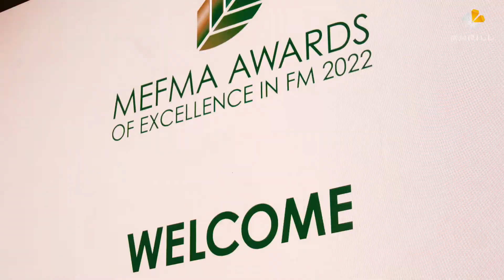MEFMA Awards 2022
MEFMA Awards of Excellence in FM 2022: Last night, Emrill received recognition for continuously demonstrating its strong commitment to world class education and safety standards in the FM industry - congratulations to the entire Emrill team and to all the winners!

Education & Development in FM - Winner
Health & Safety in FM - Highly Commended

MEFMA Confex and Awards 2022 aims to establish a knowledge and experience sharing platform amongst industry stakeholders, by also providing a unique opportunity to network and connect with the top FM professionals.

Emrill Services is a multi-award-winning integrated facilities management provider in the United Arab Emirates (UAE), offering the full range of hard and soft facilities management as well as security services.